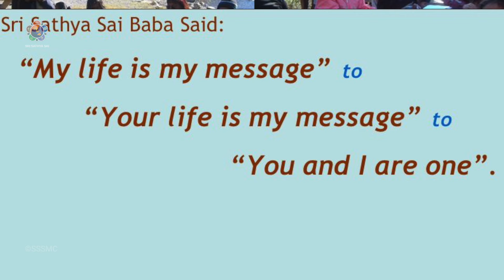சித்திரைத் திருவிழா - வில்லிசைப் பெருவிழா | பகுதி 4 - மங்களம் | Chitthirai Thiruvizha - Villisai (4)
Madurai Meenakshi Amman Story

உலகப்புகழ் பெற்ற மதுரை மீனாட்சி சுந்தரேஸ்வரர் சித்திரை திருவிழாவினை முன்னிட்டு சிறப்பு வெளியீடாக "சித்திரைத் திருவிழா - வில்லிசைப் பெருவிழா" எனும் வில்லுப்பாட்டு நிகழ்ச்சியினை பகவானின் கமல மலர் பாதங்களில் சமர்ப்பிக்கிறோம்.

பாடியவர்கள் - வில்லிசை  - திருமதி. மதுவந்தி ஆத்ரேயா
சேர்ந்திசை - திருமதி - தேஜஸ்ரீ , குமாரி. மஹதி  & குமாரி. ஆதர்ஷிணி ஸ்ரீதர்
ஹார்மோனியம் - குமாரி. வித்ய ஸ்ரீ
தபேலா - திரு. துவாரக்நாத்

Telegram (Please install the Telegram App and click this link to join).